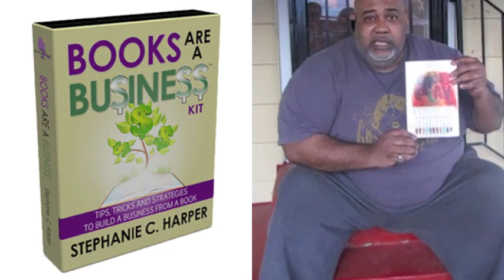KL Belvin Speaks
Video Testimonial for Stephanie C. Harper and CAREER Magazine from KL Belvin of Braving Publishing.